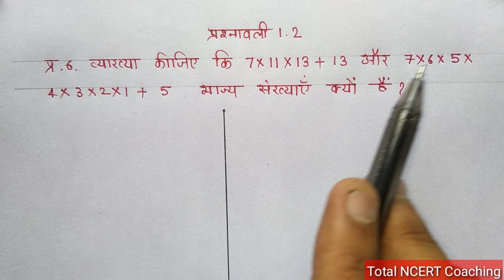कक्षा 10 गणित प्रश्नावली 1.1 प्रश्न 6 exe 1.1 question 6 class10 math chapter 1